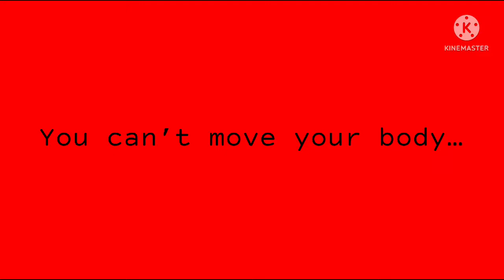[DustTrust: Phase 4] Divine Terror [Octo’s Cover]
So this was unexpected. Well I’m doin the full ost, so yea. This one was already finished so I decided to upload it.

Credits
Divine Terror - Pritxxus Zone
Sprite used for artwork - oppolostic